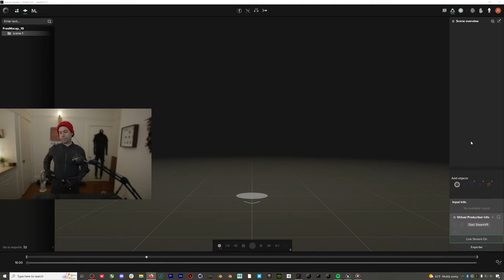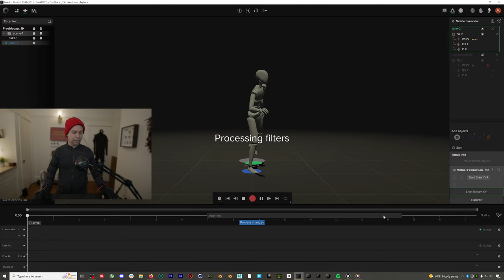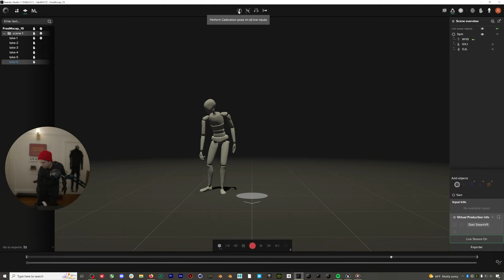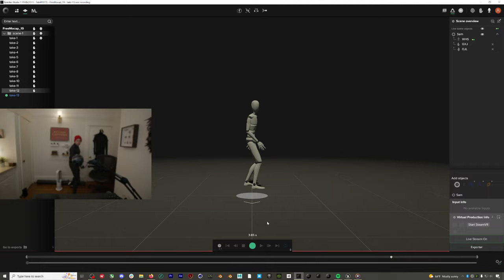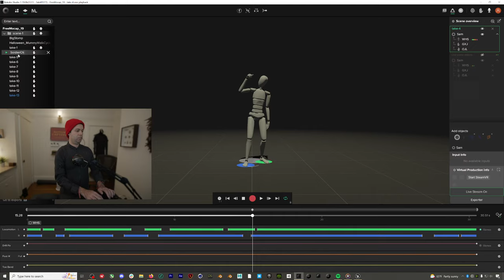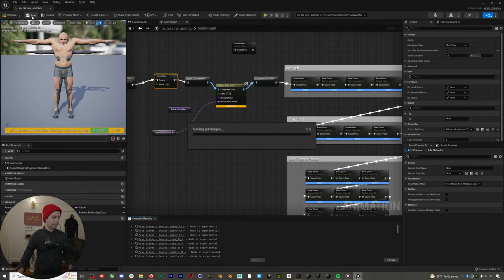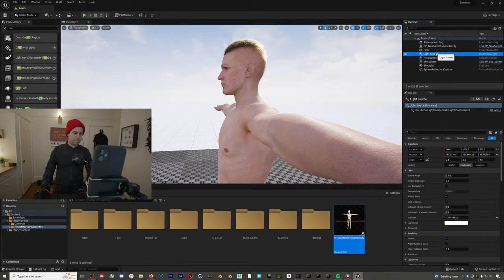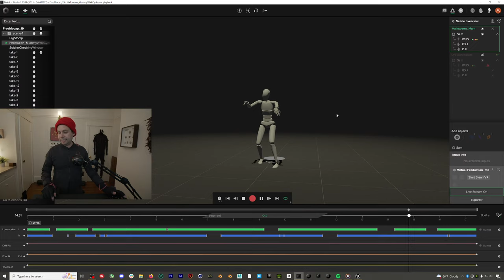Free Mocap + GOT Metahumans I Office Hours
Today we'll be making some free mocap and playing around with some Game of Thrones inspired Mesh to Metahumans.

💡Download this week's free mocap: shorturl.at/eCHO4

0:00 - Intro
3:37 - Making Free Mocap
50:00 - Setting up GOT Metahuman
1:18:08 - Using the GOT Metahuman
SEO: rokoko, rokoko motion capture, rokoko mocap, smartsuit pro, rokoko animation suit, smartsuit pro ii,  motion capture animation, animation mocap, mocap, motion capture, vfx animation, cg animation,  rokoko smartsuit pro setup, rokoko smartsuit 2, rokoko studio, rokoko studio beta, rokoko studio setup, rokoko studio live, rokoko studio beta elevation tracking, rokoko elevation tracking tutorial, mocap animation tutorial, what is rokoko studio, rokok studio tutorial